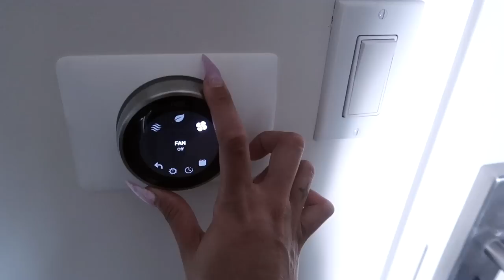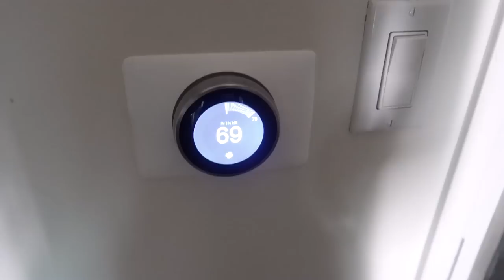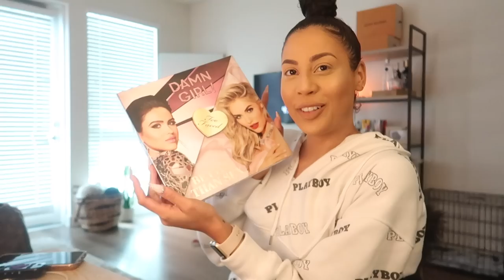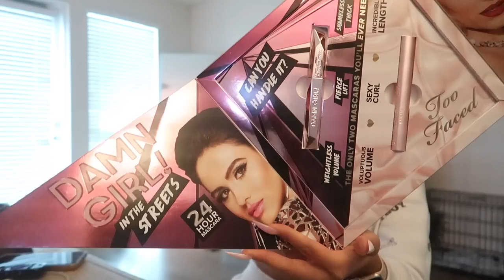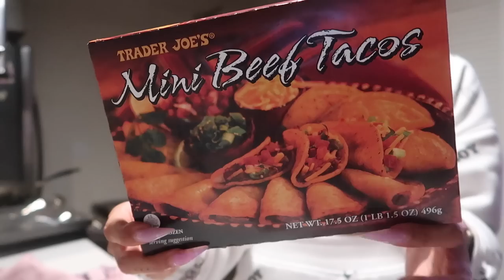VLOG: WTF HAPPENED TO MY APARTMENT?!!?!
Missguided x Playboy

🌸Skincare
Trader Joe’s Cleanser
Glow Recipe Blueberry Cleanser
Glow Recipe Watermelon Pink Juice Moisturizer
Drunk Elephant Vitamin C Serum
Murad Multi Vitamin Serum
Sunday Riley C.E.O. Moisturizer
Fresh Eye Cream
Coola Facial Sunscreen
Briogeo Tea Tree Oil
Jade Roller
Glow Recipe Watermelon Mist
GLAMGLOW SuperBerry Mask
Too Faced Good To Go Skin SPF 25
Too Faced Hangover Good In Bed
GLAMGLOW SUPERMUD
FAB Ultra Repair Cannabis Oil

🌸Fitness  & Health
Apple Watch
Water Bottle
Foam Roller
Yoga Mat
Blender Bottle
Jump Rope
Booty Bands
Kettle Bells
HUM Beauty zzZz
Meal Prep Containers
HUM Nutrition Collagen
Vitamin E
Vitamin D3
Trader Joe’s Vitamin C
Vitamin B12
Fish Oil
Probiotic Gummies
Food Scale

🌸Heath Foods
Chia Seeds
Acai Powder
Maca Powder
Cacao Nibs
Cacao Powder
Avocado Oil
Apple Cider Vinegar